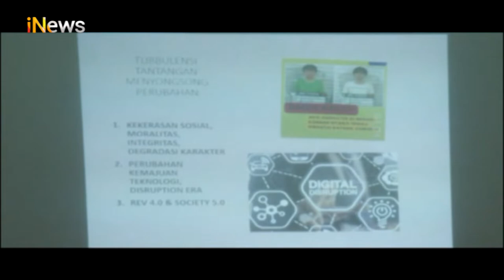IHT Kurikulum Merdeka Sekolah Pangeran Antasari